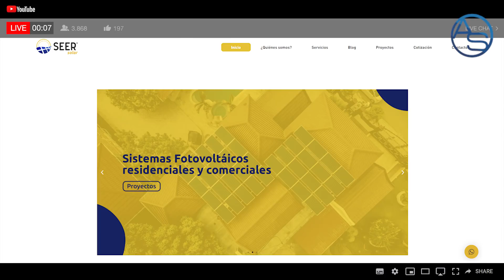Le Prenden Fuego A Chofer Que Había Contratado Bill Clinton Para Llevar Combustible A Haití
como siempre Haití siendo Haití! En primicia revelamos como un intento de llevar combustible a Haití terminó de la peor manera posible!  Los detalles en este Capítulo!